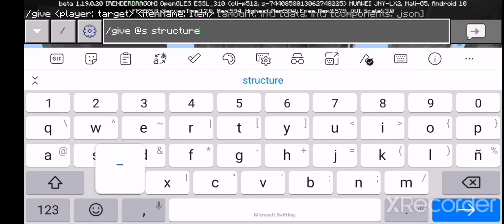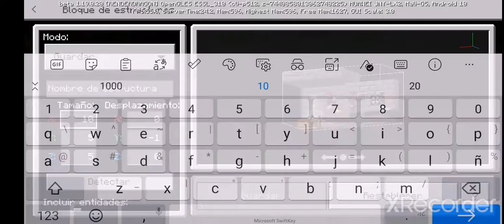✅Como tener camaras de seguridad en(minecraft PE) 2022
Espero que les haya gustado el tutorial de minecraft 😁👍

El comando está en el comentario fijado xd chao 👋